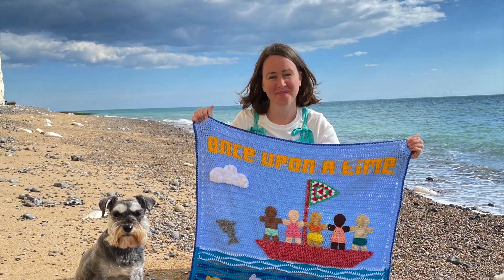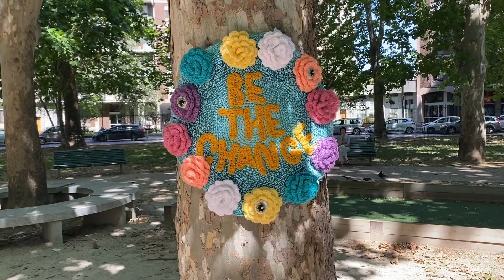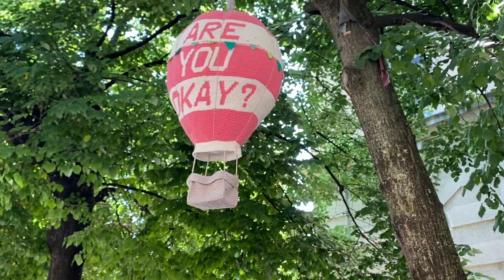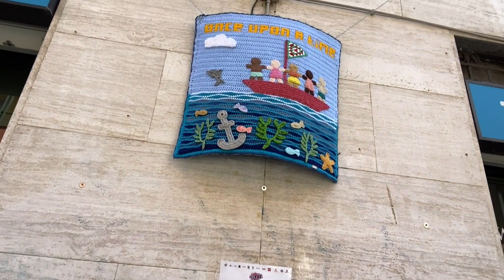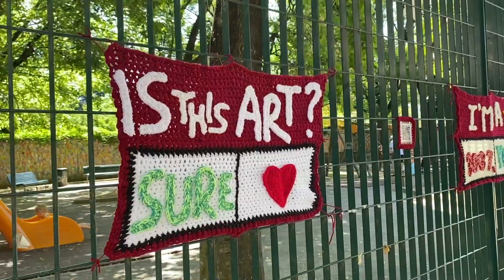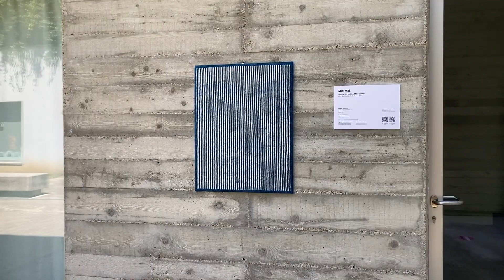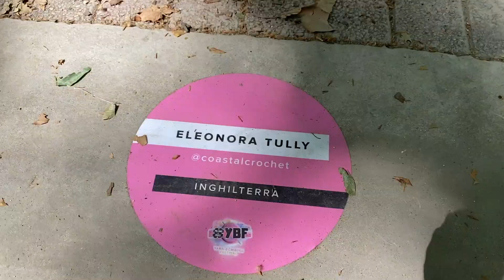Visit to the International Yarn Bombing Festival 2022 in Milan - Crochet art galore!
I visited the International Yarn Bombing Festival in Milan, Italy in June 2022. A joy to see so much crochet art adorn the streets! Here's just a little snapshot - enjoy!